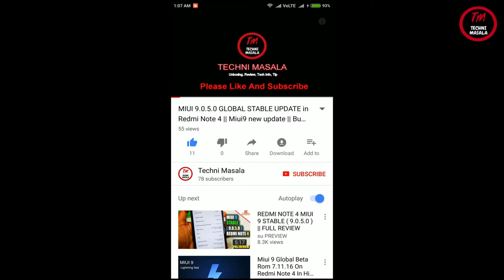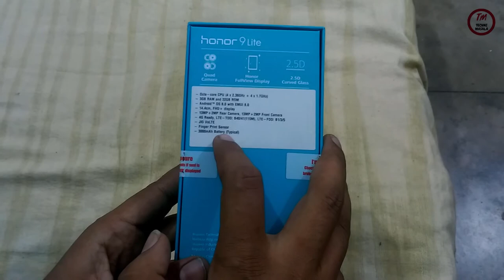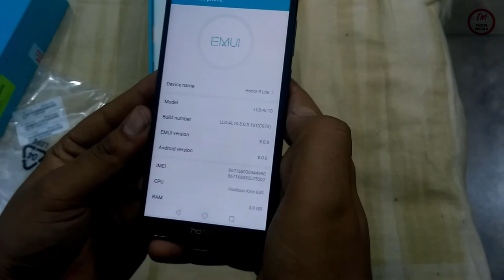Huawei Honor 9 Lite Unboxing, Review & Hands On | Budget Smartphone with 4 Cameras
Honor 9 Lite Unboxing, Review & Hands On this is a budget android phone having 4 camera setup a dual rear and a dual front camera  It has a 5.65" Screen in the 18:9 Aspect ratio and is powered by Kirin 659 Octa Core Processor. In this video i gave info about available memory for user & Features.